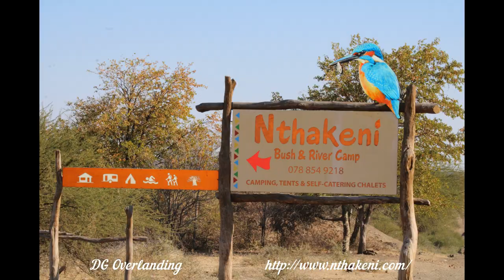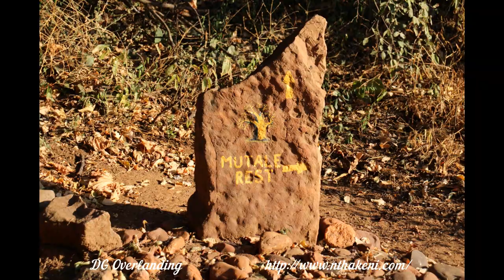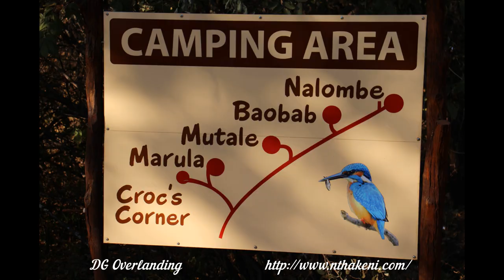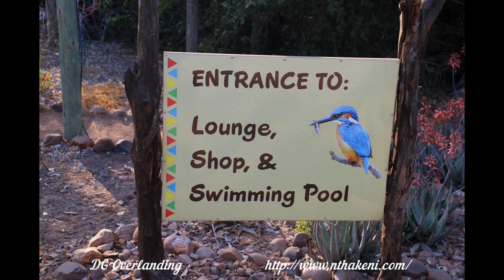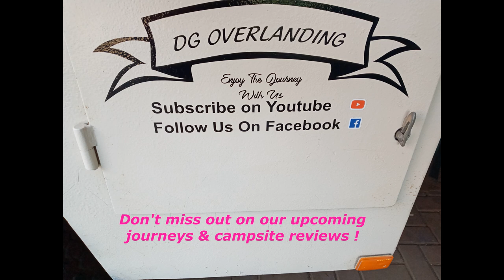Images of Nthakeni Bush & River Camp - Pafuri - Kruger Park - Limpopo - DG Overlanding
These are images of Nthakeni Bush and River Camp.
A stunning campsite near the Pafuri gate of the Kruger National Park.
Situated in the Limpopo Province of South Africa.
Private ablutions, hot water from a donkey boiler.
Lovely